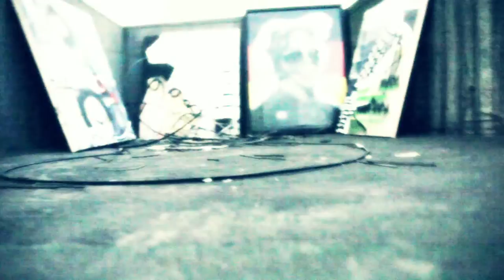ERIK SWARS -Adyton-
Art session created by german painter and japanese film director at tokyo, matchbaco gallery.
Directed by Masayuki Tanaka
Cast: Erik Swars
at matchbaco Gallery tokyo